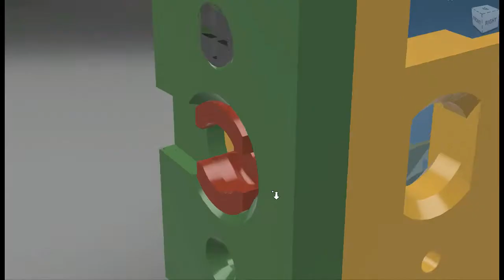3D printed Multi position & Modular Servo Bracket/Mount for robotics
This one is for SG90, you can download the STL's files from this link

Some parts of what you see might be different since Blocky Codes is still active development

to know more about this.

- Inspiring Dreams